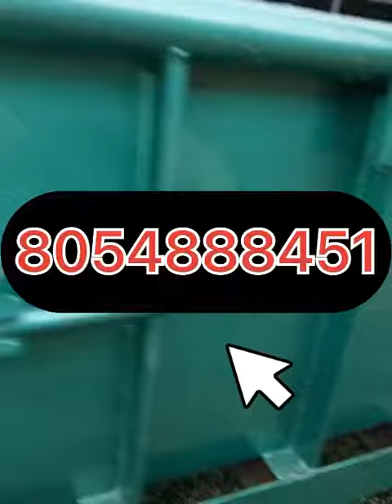16 7 ਦਾ ਟਰਾਲਾ ਸੇਲ 👌 only interested buyers contact